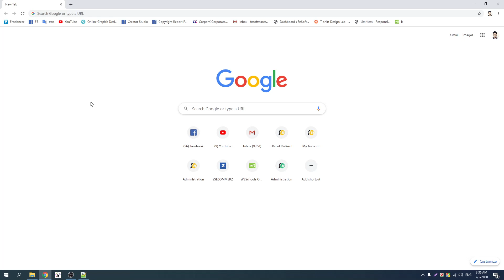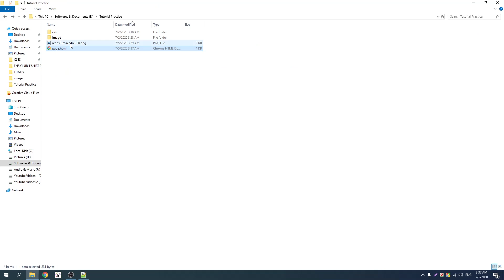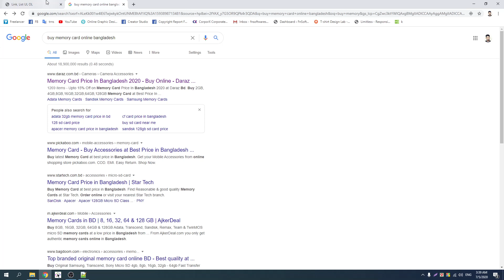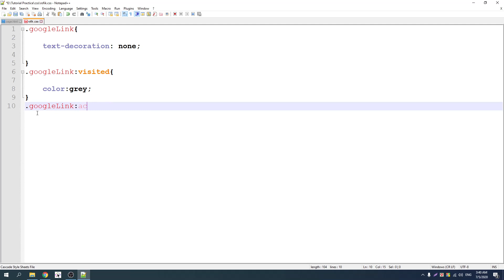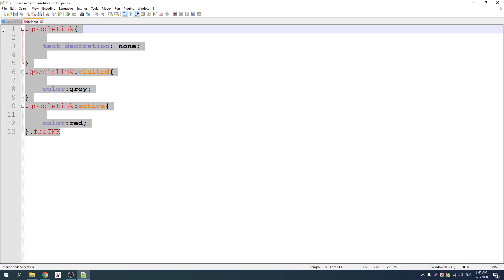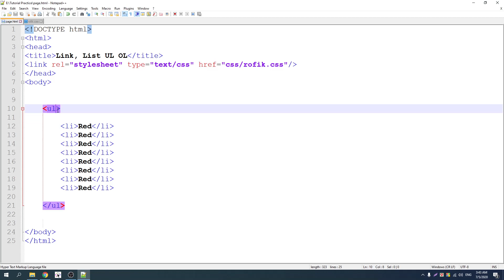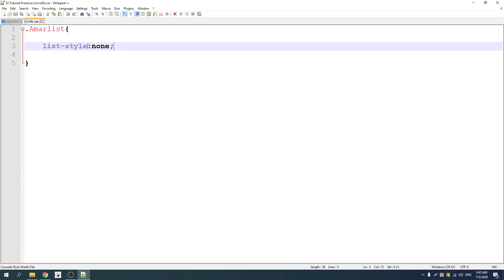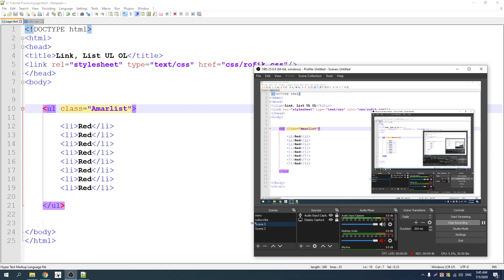009 Styling link & styling list element || CSS3 Bangla Tutorial By Freelancer Nasim